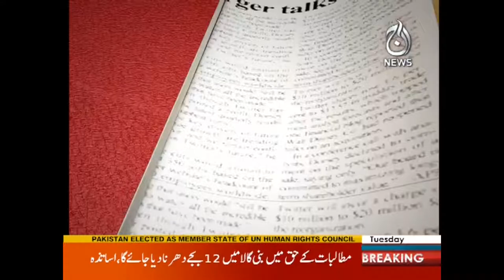Good Morning Aaj | Imran Khan To Appear Before ECP | 17 October 2017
Good Morning Aaj | Imran Khan To Appear Before ECP | 17 October 2017 | Aaj News